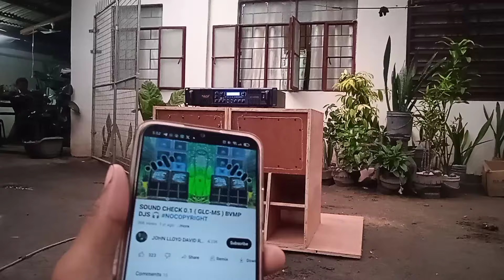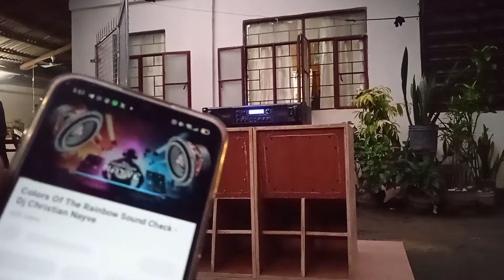Ace ac2005n , sound test SA MCV d12 nka load Ng SW12 BROADWAY 500 watts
hi mga mga sir Ito na sound test KO sa ace AC 2005n , solid Ng amplifier na to , sulit pagka bili KO , Di LNG pang bahay mga sir ... PWD na pang outdoor , Sana mga sir tapusin NYU ang buong video KO , malaking tulong po sa akin Yun mga sir... 🙏🙏 thank you

Musician: @iksonmusic